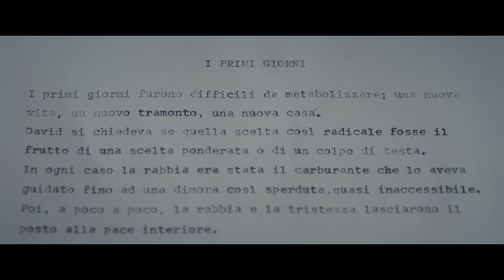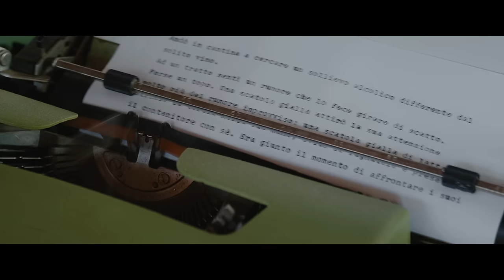Federico Sagona - L'Inizio (Official Video)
Regia e Fotografia di Stefano Campagna
Color correction & Grading Giantommaso Puglisi
Con David Battistini e Federico Sagona

Etichetta discografia: UnderRoof
Mix e Master: Simone Papi
Si ringrazia la splendida location di Villa Francesca di Rignano sull`Arno
Ufficio Stampa Abuzz Supreme